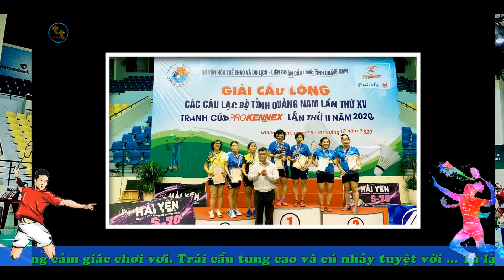Câu lạc bộ CẦU LÔNG HUYỆN THĂNG BÌNH _ Video Thanh Trần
ĐIỂM MỘT VÀI NÉT VỀ CÂU LẠC BỘ CẦU LÔNG THĂNG BÌNH :                                  Năm 2020 đánh dấu một bước ngoặc thành công của các vận động viên cùng với ban lãnh đạo trong câu lạc bộ cầu lông huyện Thăng Bình, họ đã vượt qua rất nhiều thử thách cam go, đối đầu cùng các đội mạnh trong Tỉnh để đem lại niềm tự hào, với thành tích nhì toàn đoàn với 4 huy chương vàng, 3 huy chương bạc, 6 huy chương đồng ở mùa GIẢI CẦU LÔNG CÁC CÂU LẠC BỘ TỈNH QUẢNG NAM LẦN THỨ XV TRANH CUP PROKENNEX LẦN THƯ II (2020), là một vinh hạnh bằng tất cả sự nhiệt thành cống hiến … Điều đó, thể hiện sự cố gắng vượt bậc trong quá trình luyện tập. Rất cảm ơn ban tổ chức, ban lãnh đạo đầy tâm huyết, đã chung tay góp sức đem lại thành tích cho câu lạc bộ. Hy vọng, chúng ta sẽ không dừng lại ở đó … mong rằng lớp trẻ Thăng Bình sẽ tiếp nối làm nên kỳ tích & vinh danh cho quê nhà .